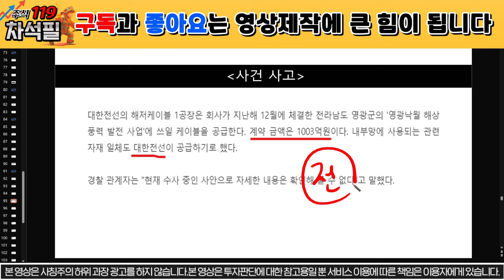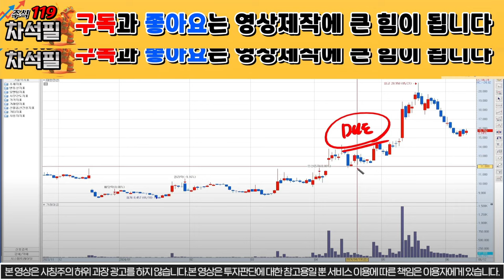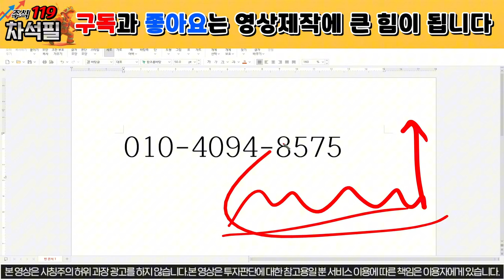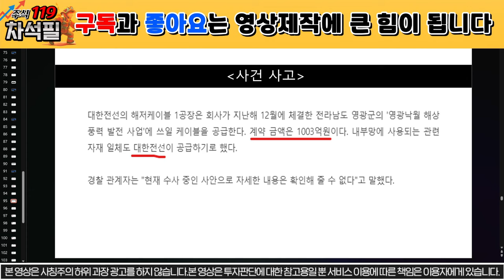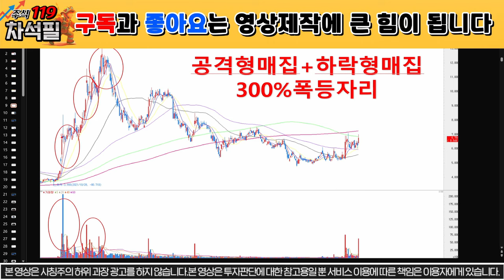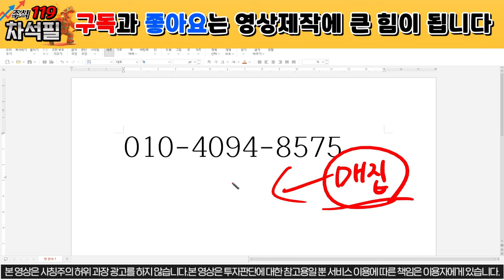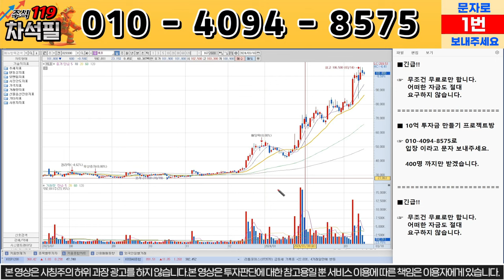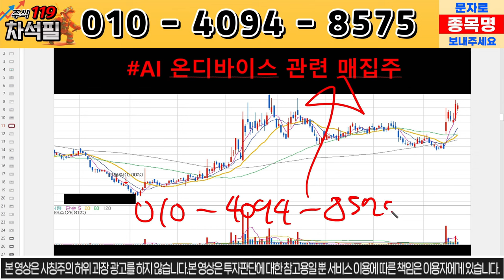[대한전선] 긴급상황 발생... 대표이사 결국.... /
대한전선 주가 분석, 주식 분석입니다.

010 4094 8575로 종목 분석 요청도 받고,

대한전선
대한전선주가
대한전선주가전망
대한전선목표가
대한전선주식
대한전선주식전망
대한전선악재
대한전선하락
대한전선호재